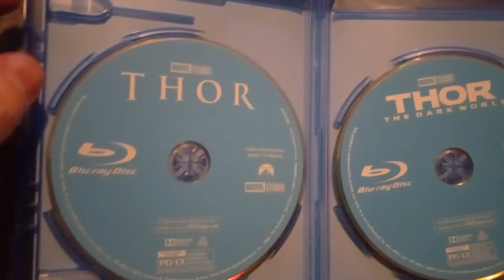Thor 3 Film Collection Blu-ray Unboxing